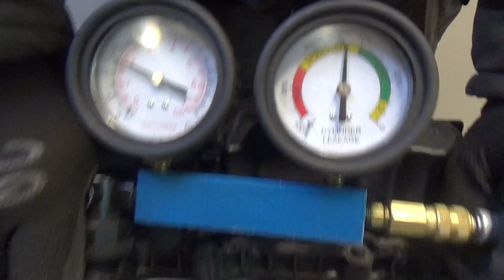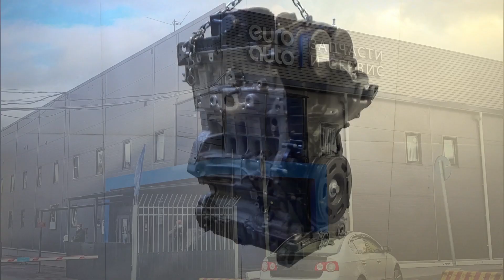Двигатель Geely JLH-3G15TD для Coolray 2018 после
Описание двигателя Двигатель Geely JLH-3G15TD для Coolray 2018
1.5Л. 12V ТУРБО 7981КМ. 2021Г. ЕСТЬ ВИДЕООБЗОР ДВИГАТЕЛЯ И ПНЕВМО-ТЕСТА ГЕРМЕТИЧНОСТИ КАМЕРЫ СГОРАНИЯ JLH 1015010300